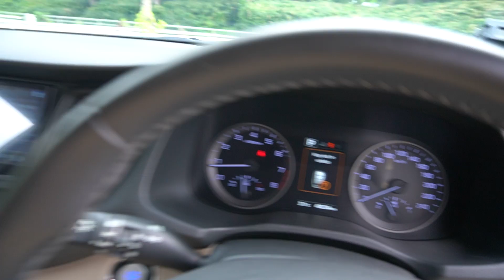SLH2243T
HYUNDAI TL TUCSON 2.0